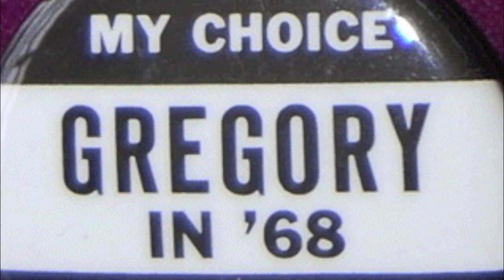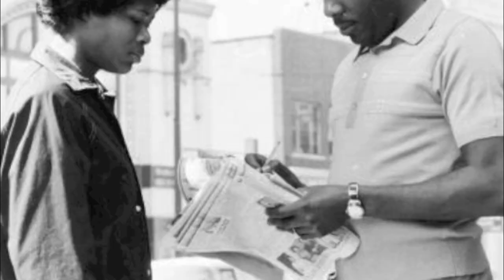DICK GREGORY : Black Power, Brown Strength & the White Tornado!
DICK GREGORY routine about Black Power, Brown Strength, and the White Tornado.